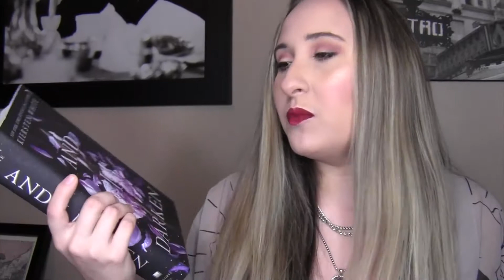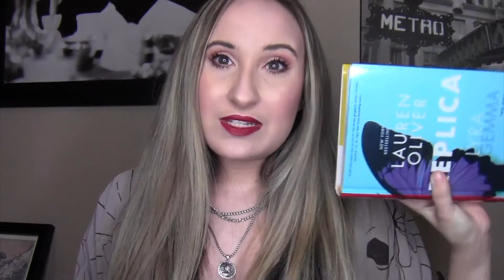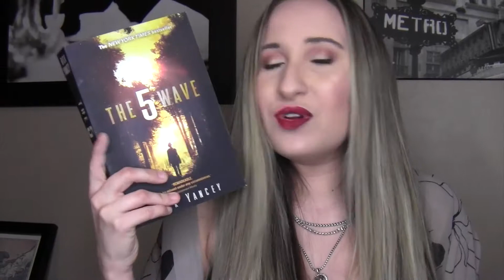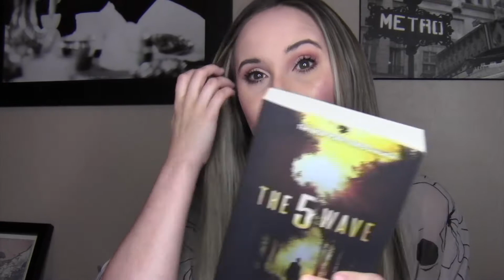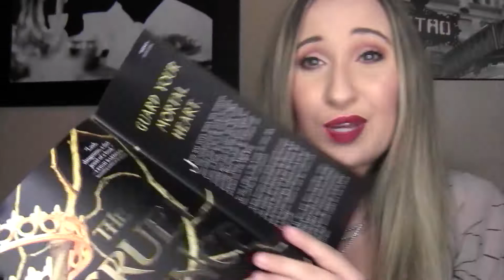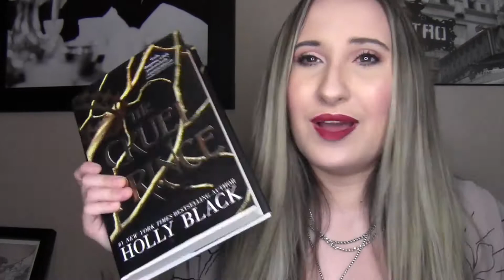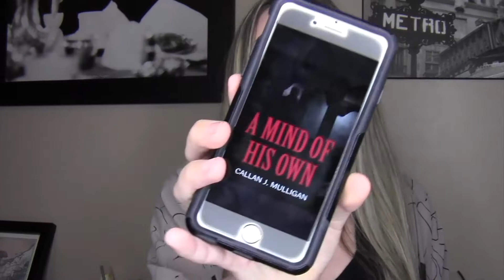BOOKTUBATHON 2018 TBR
The readathons season is upon us! I can’t wait to complete my first booktubeathon! Here is my TBR! Let me know what you plan on reading this booktubeathon!

BOOKS MENTIONED!
- Replica by Lauren Oliver
- Asylum by Madeleine Roux
- The 5th Wave by Rick Yancey
- These Rebel Waves by Sara Raasch
- The Cruel Prince by Holly Black
- Marked by P.C. and Kristin Cast
- A Mind of His Own by Callan J. Mulligan